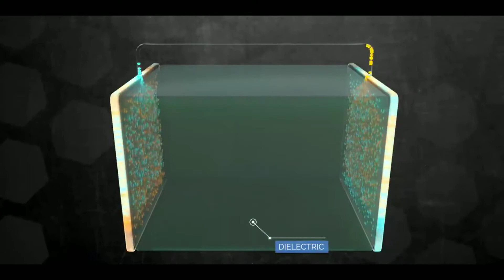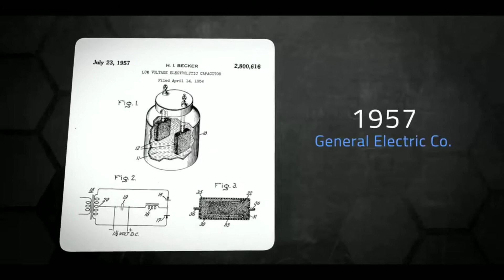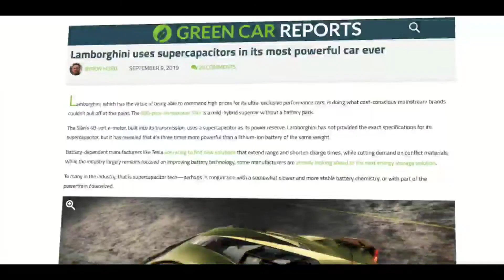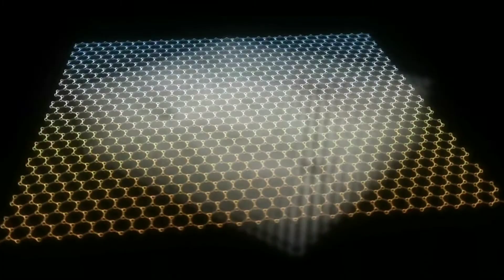कभी Discharge ना होने वाली Battery 🔥🔥 New Battery Concept 🔥Supercapacitor Is new Technology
Hello Everyone 😄
In This video I will tell you about how battery works and in future there will be available more powerful battery technology called Supercapacitor .
I will tell you about what is a capacitor and how it's works and will be telling you about lithium-ion battery concept
And finally All about supercapacitors .